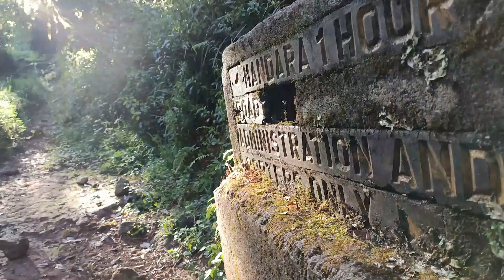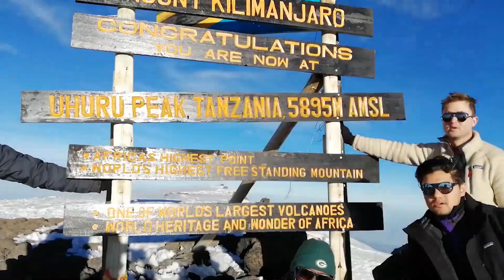Kilimandżaro - AFRYKA- 2021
Wiele się wydarzyło, inaczej zapamiętałam, inaczej widziałam, wspomnienia, zapachy, ludzie i sytuacje, zawsze będą dla nas niezapomnianym przeżyciem. Przyznam, że nawet najlepsze zdjęcie i film nie odwzorują uczyć naszej wyprawy. Na pewno to zostanie na całe życie. A jak wspomnienia zaczną zanikać, taki filmik zawsze przypomni nam chociaż część tego co poczuliśmy. Tego nie da się nagrać czy obejrzeć, tam trzeba było wejść i to przeżyć.

"Because in the end, you won't remember the time you spent working in the office or mowing your lawn. Climb that goddamn mountain" - Jack Kerouac